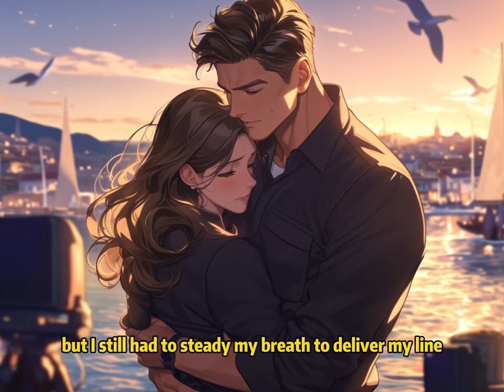📕The Nation's Rich Kid's Car Scandal Made Headlines, and My GF Casually Said, "That Woman Is Me"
📖 Story Synopsis:
The nation's famous heir was caught in a car with a woman, engaging in scandalous behavior.
His girlfriend, however, remained calm:
"Yes, the woman in the picture is me."
I was fuming with rage, but she just smiled:
"Well, since we’ve been caught, I guess I’ll have to go home and get engaged to him.
"You’ll have to bear with it for a while. After all, he was my unforgettable first love, and I chased him for a long time."
After leaving her, I turned all my energy toward my acting career.
From a poor substitute actor, I rose to become the lead in a blockbuster drama.
She came to the celebration banquet, her eyes no longer filled with arrogance:
"Who would’ve thought you’d make it too? Am I still the treasure of your heart?"
I blew on the tea I held and replied calmly:
"No, you’re overthinking it. You’re nothing more than a stain on my life."